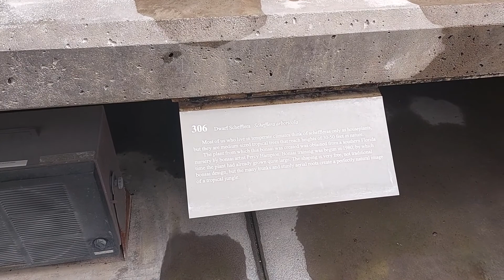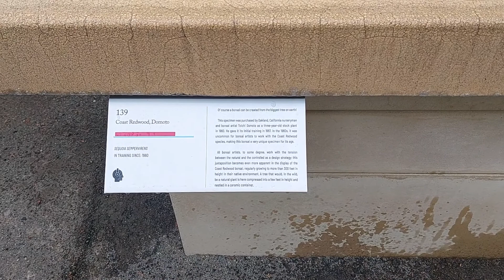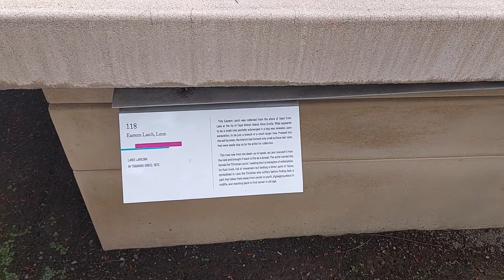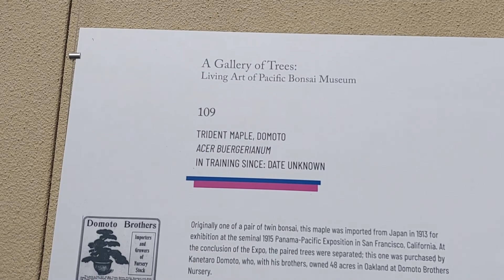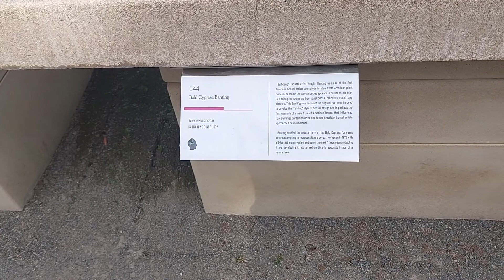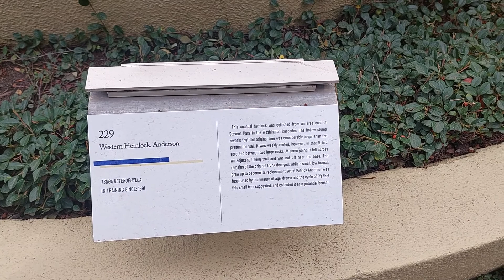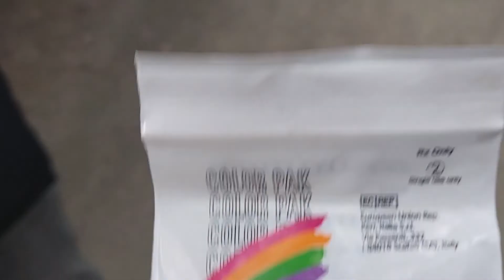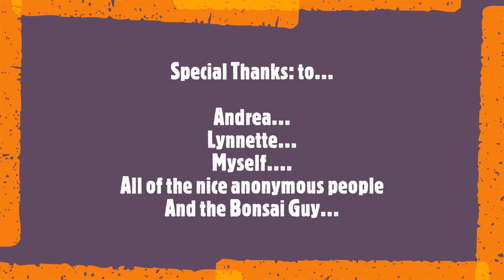Eps32. 30 min of Bonsai W/ Friends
30 minutes chilling at the bonsai museum with my homies.
Then we get donuts after.